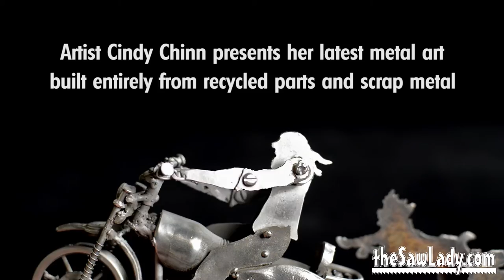"Hog and Dogs Saw" - Custom Metal Art by Artist Cindy Chinn of Chester Nebraska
- I love it when my clients give me Artistic License and a budget!  They always get more than expected and I have the freedom to play and experiment with new techniques and designs.

This latest design was for a woman who wanted a gift for her son.  The theme was "a guy riding his harley and dogs are chasing him" - she sent a  couple of photos and I starting thinking of what I could do.  She paid a little extra for the 3D design.

I ran into some challenges making the bike (I 'had' to make the wheels turn and the handlebars swivel!!), but after a couple of late nights, it all came together.